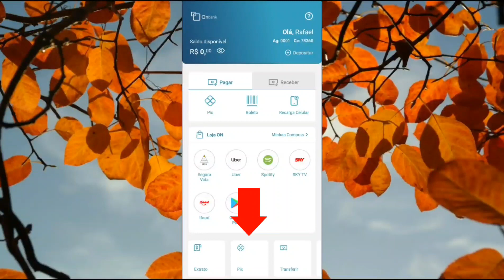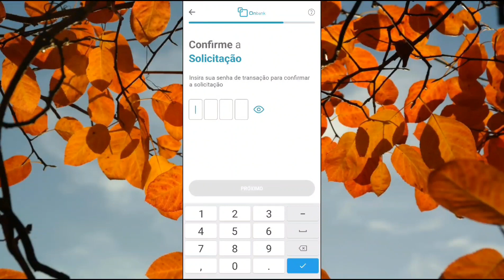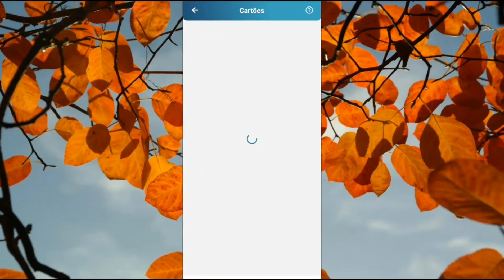COMO FAZER O PEDIDO DO CARTÃO ONBANK